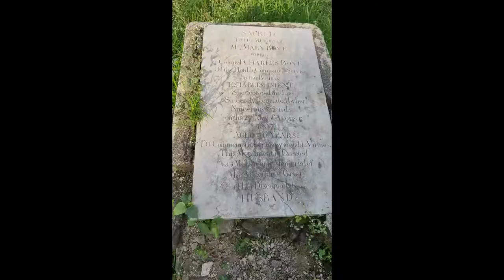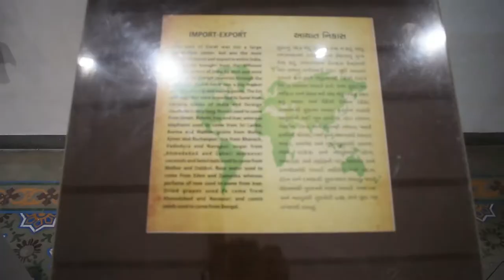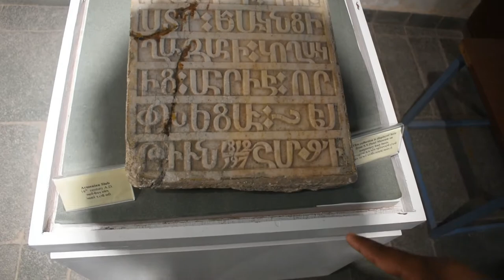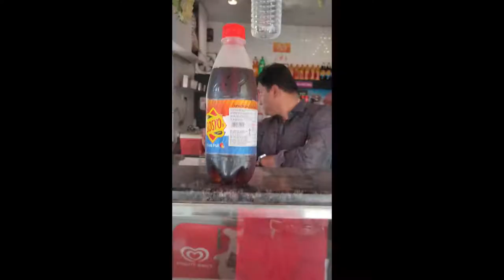Surat | The Diamond City | Ep:-05 | Travel Diaries | Nomadic Brown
Hey guys Welcome to the 5th Episode of my travel diaries .we are here in the city of Surat and we are having our best time ❤️❤️.

Devang Nimbalkar's Account :-

Sevaykar Sagar's Account :-

Or my Instagram I'd @iam_vsbhat